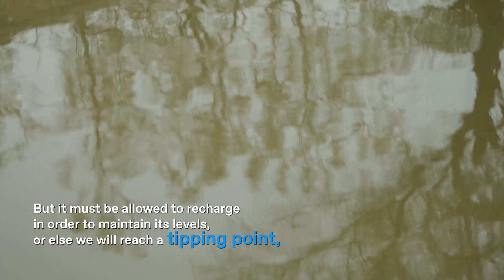Interconnected Disaster Risks 2023: Risk Tipping Points - Human Interest Video - long version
If you are a rice farmer, one of the resources you need most for your rice paddies, is water. Much of that water will come from rain, rivers and canals, but when that is insufficient or not available, farmers tend to rely on groundwater. Globally, water taken from underground reservoirs supports 40 per cent of agriculture. But if we take out more water than what can naturally be replenished, the groundwater levels fall, and it becomes harder to reach over time.
For farmers in the Punjab region of India, this is the harsh reality they face. They depend on groundwater from the Indo-Gangetic basin´s aquifer system, which spans across India, Pakistan, Nepal and Bangladesh. As this highly productive agricultural region is India´s food basket, the groundwater is being heavily used and depleted faster than it can replenish, resulting in consistently falling groundwater levels.
Interconnected Disaster Risks is an annual science-based report from United Nations University – Institute for Environment and Human Security (UNU-EHS). It takes a closer look at disasters happening around the world, their interconnections with each other and with human activities, and highlights solutions.
This year’s edition, published on 25 October 2023, focuses on “risk tipping points”, points past which the systems we rely on stop functioning as we expect, substantially increasing the risk of catastrophic impacts. It analyses and warns about six impending risk tipping points, groundwater depletion being one of them.
More information on risk tipping points as well as strategies to avert their worst impacts is available on the dedicated Interconnected Disaster Risks

Director: Polina Schapova
DOPs: Shrey Gupta and Polina Schapova
Editor: Jaspreet Rajan